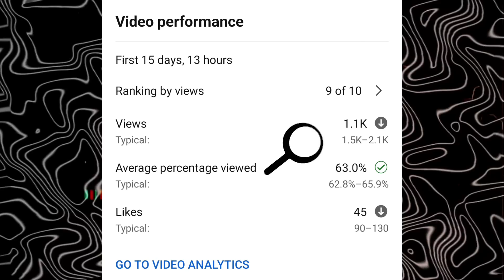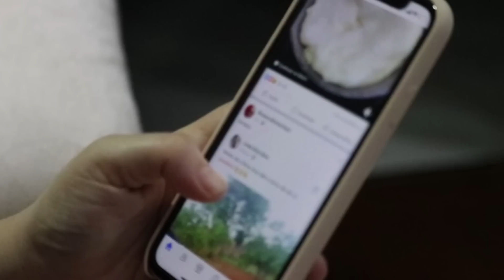How to Viral Youtube Shorts 👍 | Try These Blowing Tips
Keywords-
how to viral youtube shorts
youtube shorts mistakes
youtube shorts viral kase kre
youtube shorts viral
shorts
how to grow a youtube channel
how to grow a youtube channel in 2023
Get 100x More views
trick to get more views
how to use chat gpt a.i
new channel more views
views kese lay
video viral kese kre
new channel grow kese kre